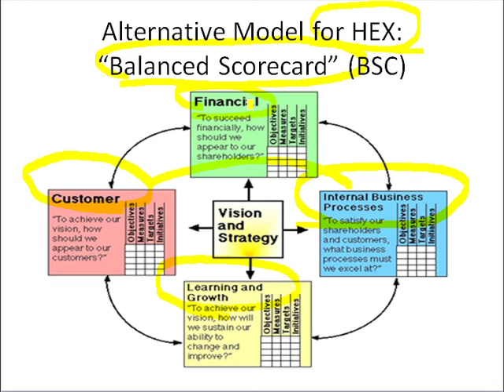Slide 79: Alternative Model for HEX: "Balanced Scorecard"